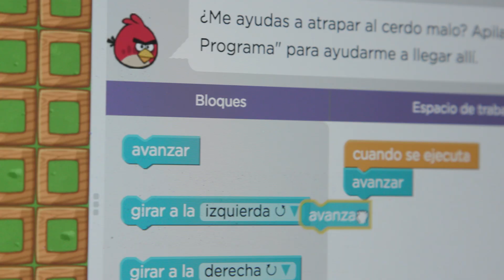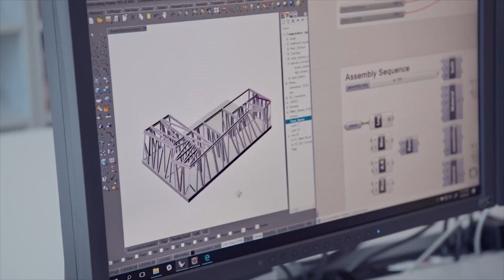Lo Que Falta En Nuestras Escuelas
Aprende sobre el superpoder que solo 1% de las escuelas en América Latina lo enseña. Aprender las ciencias de la computación es fundamental para trabajar en el siglo XXI y puede empoderar a todos los niños y niñas que tengan una comprensión mejor del mundo y aprovechen las mejores oportunidades en la economía mundial cada vez más digital. Si aprendan crear la tecnología del futuro, podrán controlar sus futuros. ¿Qué vas a crear?

¡Síguenos!